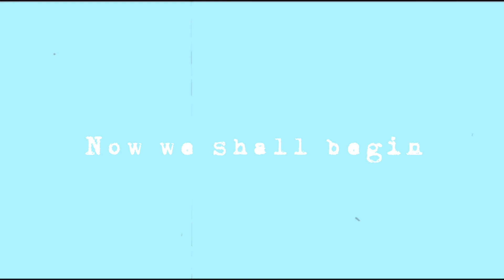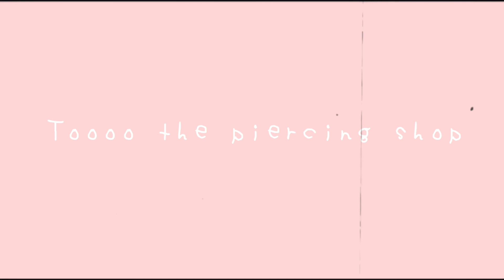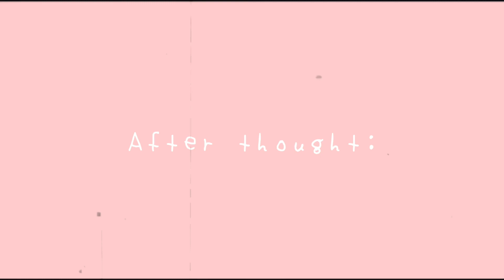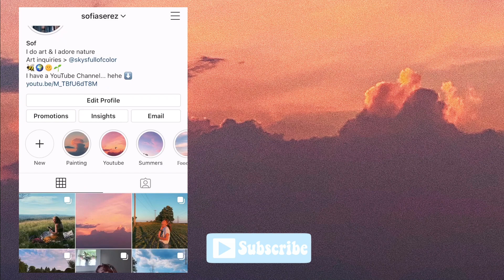Getting MY SEPTUM PIERCED a painful Vlog 💫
Hey Hey 🌞
So, I had been wanting a septum for about three or four months, right around the beginning of the covid outbreak. Finally, when phase three happened and shops opened up... I got it!
I love it, i feel like it adds to my "vegan art kid" aesthetic.. you know what i'm sayin 🍭 Like come on, what vegan art kid DOesn't have a septum? (If you are a vegan art kid with no septum... i stand corrected)🐳
If you'd like a healing update let me know! I've been collecting healing process videos over time.
Art page: Skysfullofcolor

• Jeff kale
• Tom Rosenthal